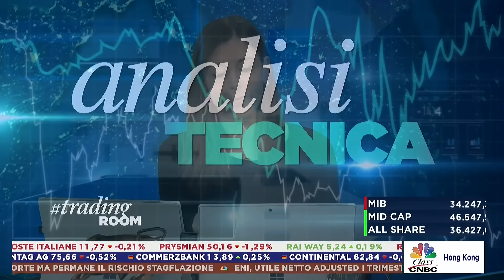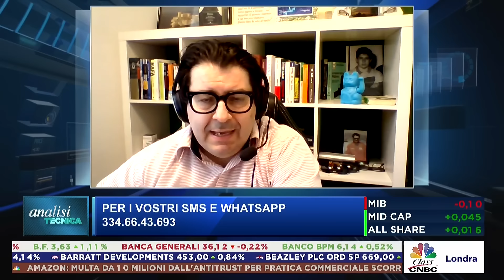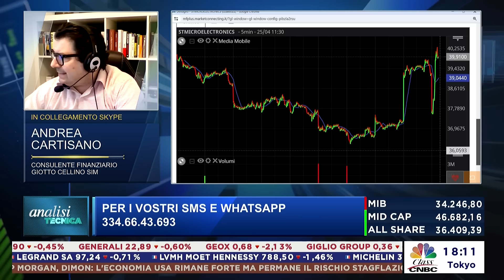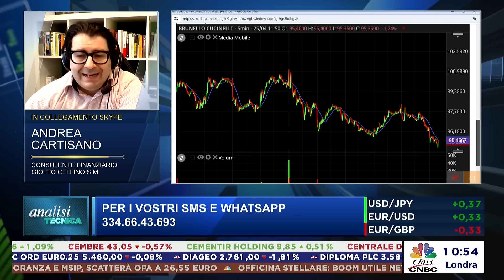Analisi tecnica Class Cnbc 25.04.2024 ( IN BORSA NON SI GIOCA!)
Puntata andata in onda giovedì 25 aprile in diretta su Class Cnbc.